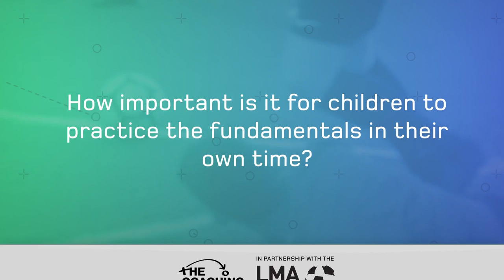"TO MASTER ANY SKILL YOU HAVE TO PUT THE TIME IN.." ⏳ Gary Rowett on the fundamentals of football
Gary Rowett speaks about the importance of young players practising the fundamentals of football in the interview he did with us.

If you are interested in helping players practice in their own time, why not check out our partner product - TopTekkers